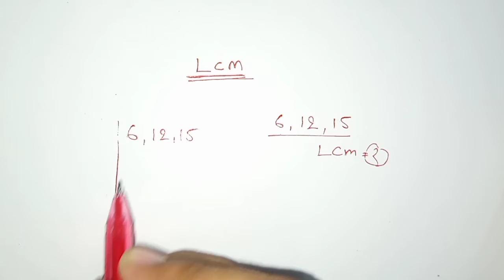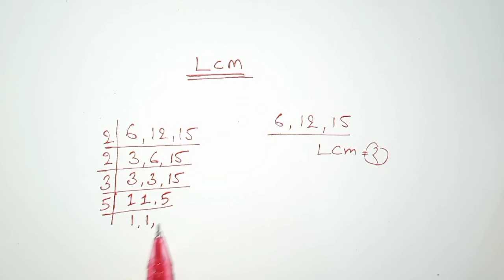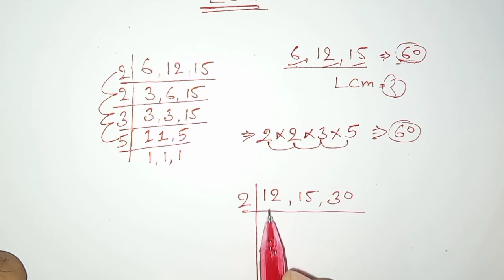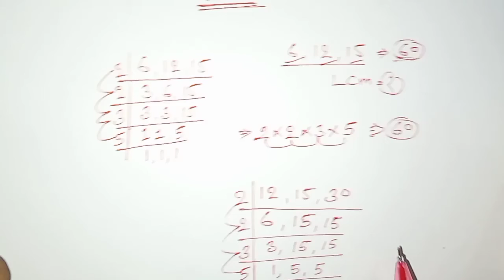How to find L.C.M of Three Numbers in Hindi | लघूत्तम कैसे बनाए (निकाले)/laghuttam kaise nikalte hai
competition exam questions math Concepts basic and tricks all topics  arithmetic and advanced math basic concepts clear takes follow my math music channel.
Math music